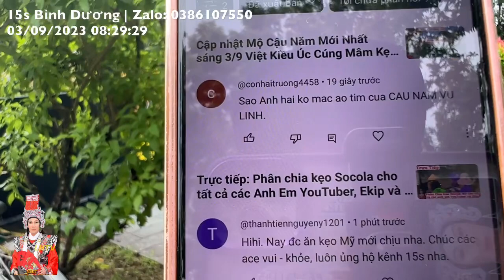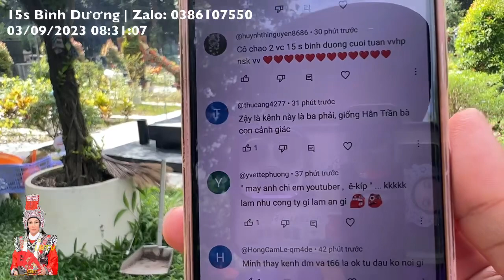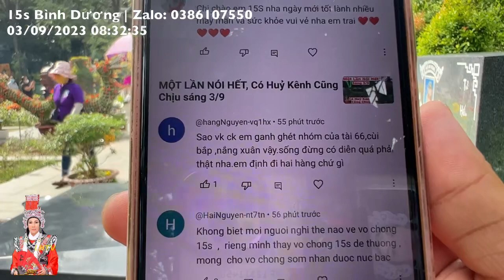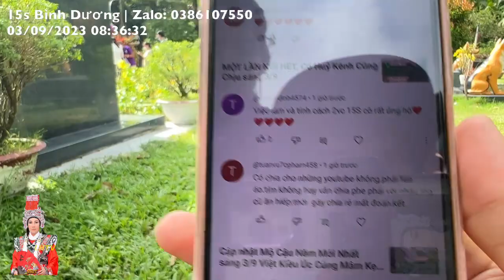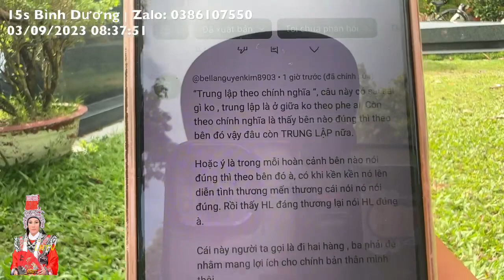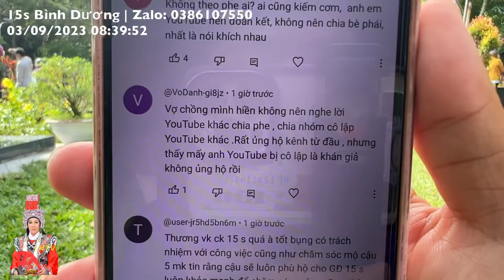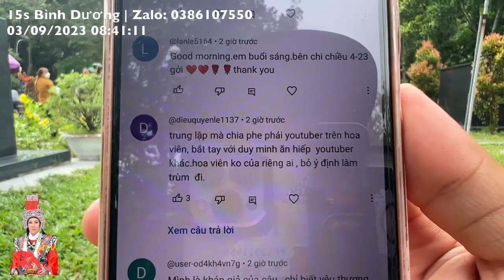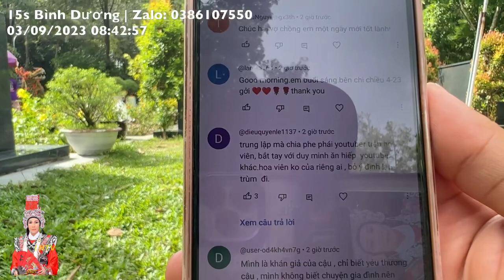Trả Lời Hết Những Bình Luận trên Kênh, Theo dõi từ lâu hay chỉ bình luận dạo phê phán